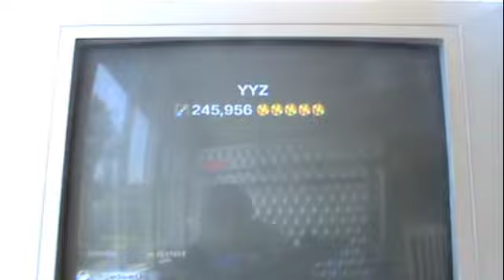YYZ RB3 Expert Bass 100% FC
FC'd this randomly while playing a little RB with my friend when he was over, managed to re-FC the next day for vid because this song is so awesome. xD  Harder than the SH chart imo, but it took less time because I don't suck nearly as much as I used to. o.O  (Rock Band also fails because there isn't as much bass. sadness)